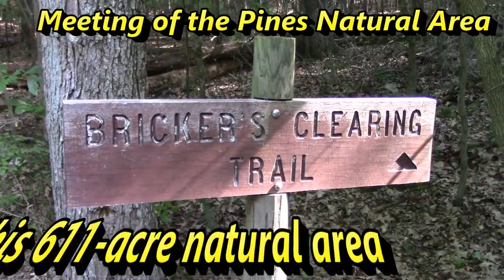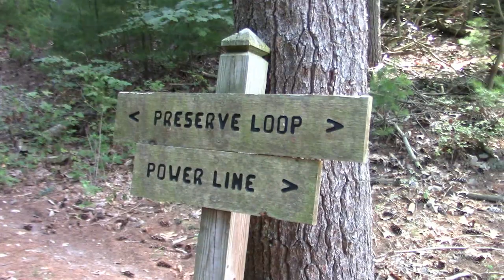meeting of the pine natural area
Meeting of the Pines Natural Area
This 611-acre natural area is located adjacent to and north of Penn State University’s Mont Alto Campus. It features five species of native pines (white, pitch, Virginia, table-mountain, and shortleaf) growing together. This does not occur anywhere else in Pennsylvania.